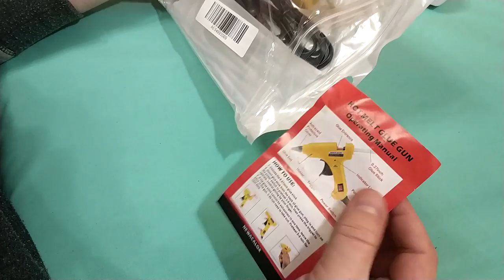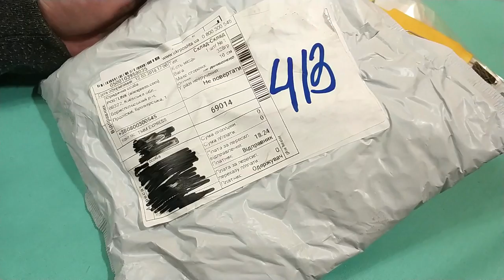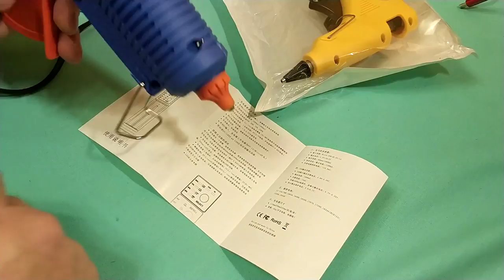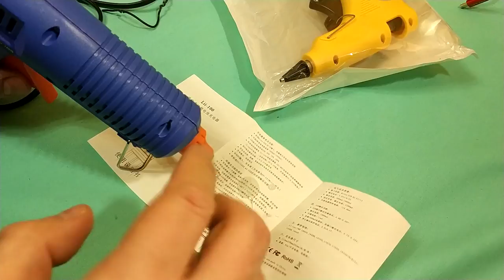Клеевые пистолеты Newacalox (для стержней 11 и 7 мм) с Aliexpress. ZTD#359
. 🔥 В этом видео посмотрим на клеевые пистолеты, для стержней 7мм и 11мм, оба пистолета покупались одним заказом, у одного продавца, почему он отправил разными посылками не понятно, пришли они с разницей в один день. Поэтому видео было дозаписано, оба пистолета хорошие, нагревают клей очень быстро, но в 11мм пистолете нет защиты от протекания, и когда клей нагревается он начинает капать, у 7 миллиметрового защита есть, и он совершенно не протекает, что очень удобно. В сравнении с моим старым пистолетом, эти просто супер. У продавца почти 100% рейтинг поэтому выбрал именно его. Очень доволен пистолетами, влеплю ему 5 звезд!